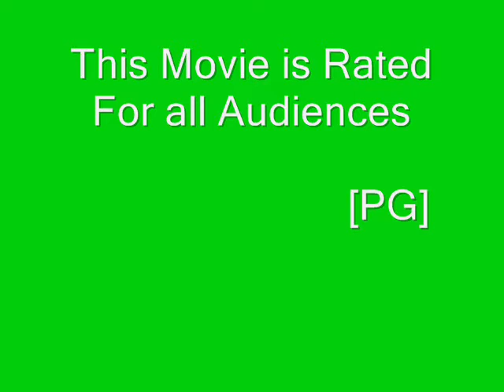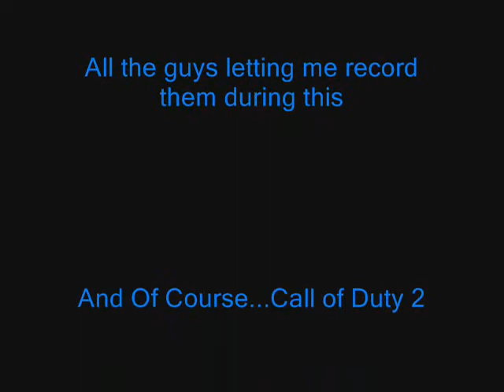Call Of Duty 2 Movie for S.S.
Somthing I did for SocialStudys Class